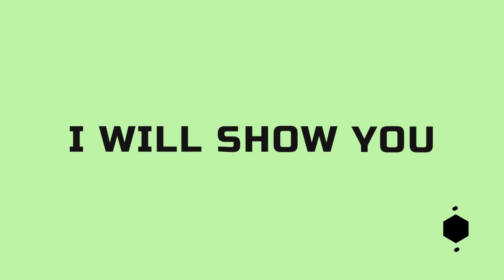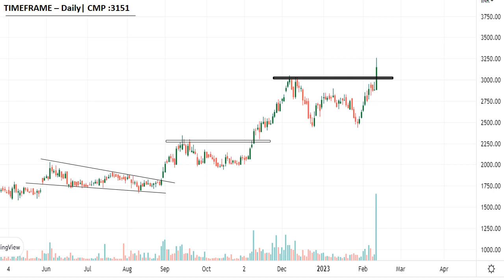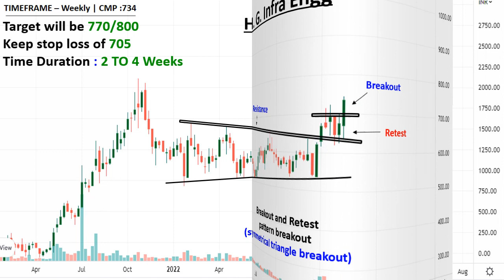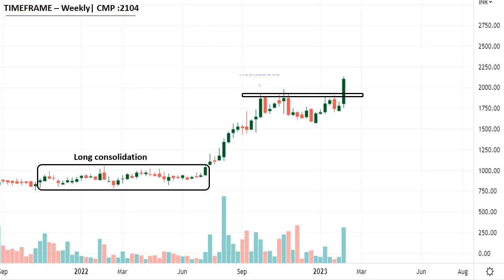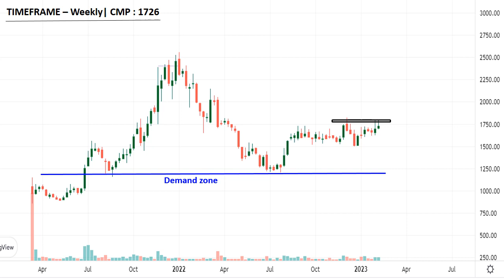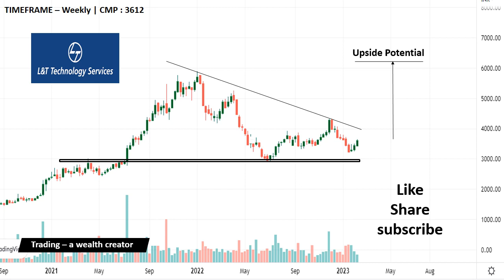Bectors Food || Top Breakout Stocks for SWING TRADING For Next Week (13 to 17 Feb)| Positive Stocks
Listen ad-free with YouTube Premium
Song
Dreamland
Artist
Aakash Gandhi
Album
Dreamland